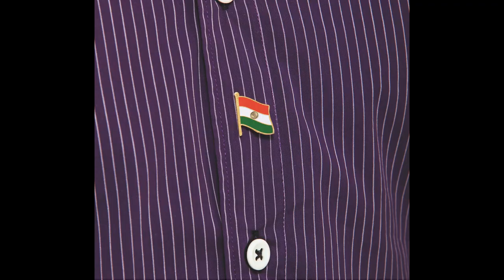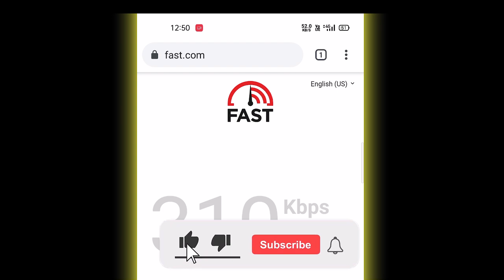Hoisting flag on my village mountain on republic day | VLOG part 2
Support me :)

Hey Whats up guys ram here, in the part 1 of the vlog we reached the mountains base station and climbed upto the top and relaxed a bit, in this part two of the vlog we are going to hoist a flag on the ocassion of Republic day and its followed by national anthem, we talked about seed flag and its speciality, had some refreshments and the toughtest part of the day is climbing down to the bottom, its harder than we tought but we made it finally  and reached home safely and looked for the flag from my home and to our dissapointment it looked very tiny but my dream become true, iam happy for that, and this is just the beginning there are more big things to come, so my dear explorers keep watching infinity explorer and keep exploring infinity.
This is ram signing off have a great day.

🔴Timestamps:
00:13 Recap
00:39 Adventure begins
1:48 Inner feelings
2:06 Seed flag
2:51 Saluting the flag
3:59 End of national anthem
4:01 Mission accomplished
4:23 Internet speed test
4:51 View
5:38 Final Mission
9:27 Base station
9:55 Back Home

🔸Mobile (Main camera)
🔸Keyboard & mouse